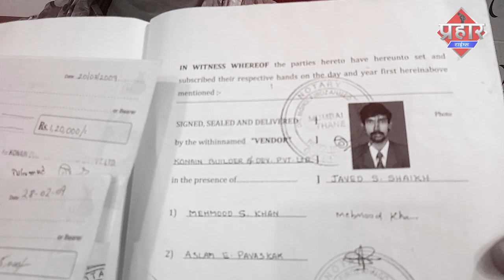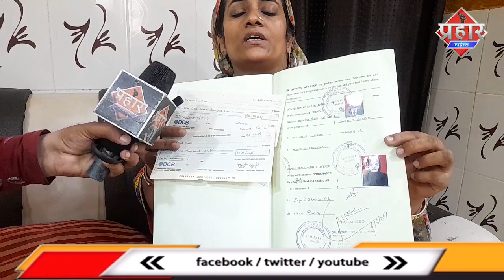पड़ोसी ने घर के अंदर परिवार को किडनैप किया लगाया ताला||Islamuddin Khan ||Aapka Prahar Times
घर के अंदर परिवार को किया बन्द लगाया ताला

घर विवाद को लेकर घर मे परिवार के सभी लोगो को बंद कर के किया सील
मौके पर पहुची पुलिस ने खुलवाया ताला